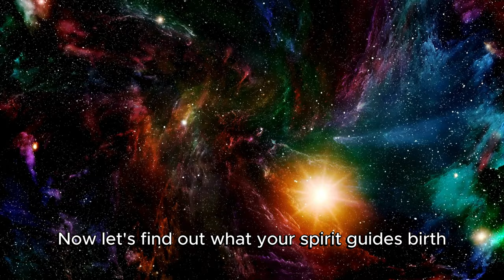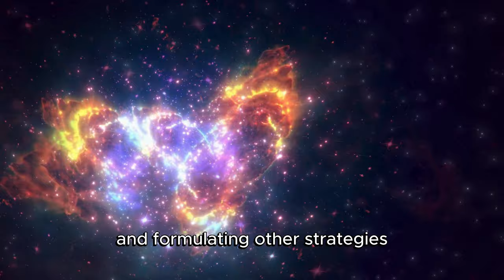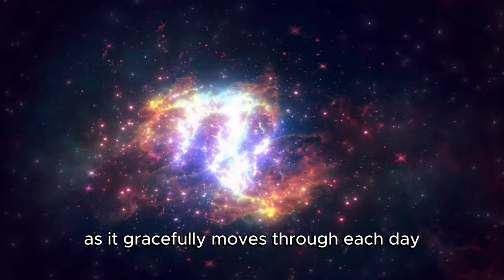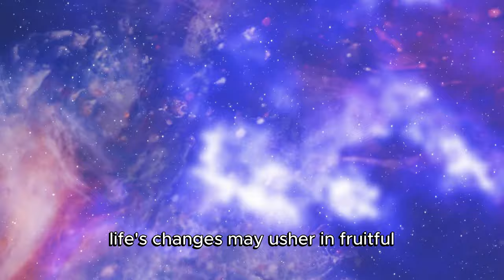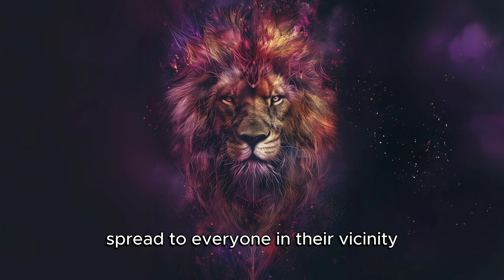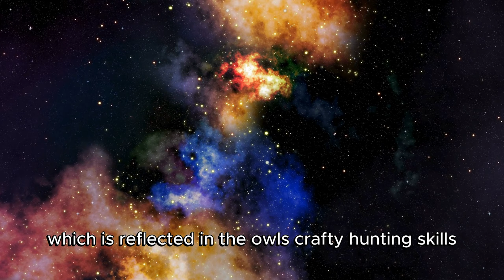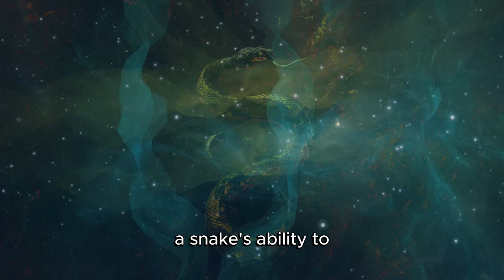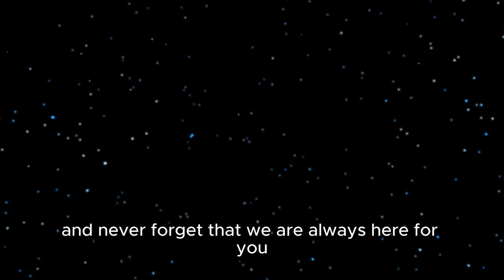What Your Birth Month Says About Your Spirit Animal ✨ By Dolores Cannon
Discover the secret spirit animal guide hidden in your birth month and unlock the mystical insights of Dolores Cannon! 🌟 Ever wondered how the month you were born in shapes your inner spirit and guides your journey? Join us as we delve into the profound connection between your birth month, zodiac sign, and the spirit animal that mirrors your soul's essence. Whether you're a fierce wolf of January, a wise owl of September, or a joyful dolphin of December, each spirit animal brings unique strengths, challenges, and lightworker paths to explore.

In this eye-opening video, we reveal how to harness the power of your spirit animal to uncover your life's purpose, navigate obstacles with grace, and deepen your connection to nature and the universe. From the mystical teachings of Dolores Cannon to the ancient wisdom of zodiac signs, prepare to embark on a transformative journey that will forever change how you view yourself and the world around you.

Don't miss this chance to unlock the magical synergy between your birth month and spirit animal! Watch now and step into your power as a lightworker, armed with knowledge and a motivational mindset that will lead you to tranquility and fulfillment. Whether you're seeking guidance, inspiration, or a profound understanding of your place in the cosmos, this video holds life-changing insights just waiting to be discovered.

Transform your mindset, embrace your spirit animal's guidance, and join a community of like-minded individuals on a quest for inner peace and enlightenment. Embrace the stoic wisdom, practical steps, and motivational mindset that will illuminate your path to success and happiness. Watch now and let your spirit animal guide you to a future brimming with possibilities! 🌌✨ Remember, we are always here for you, ready to support your journey toward a Master Motivational Mindset.

CHAPTERS:
0:00 - Intro Birth Month Spirit Animal
0:57 - January Spirit Animal
3:05 - February Spirit Animal
5:24 - March Spirit Animal
8:02 - April Spirit Animal
10:38 - May Spirit Animal
13:15 - June Spirit Animal
15:22 - July Spirit Animal
17:34 - August Spirit Animal
20:14 - September Spirit Animal
23:09 - October Spirit Animal
26:10 - November Spirit Animal
28:33 - December Spirit Animal